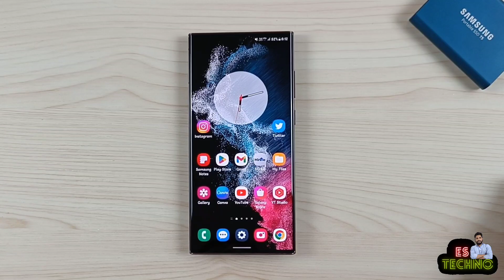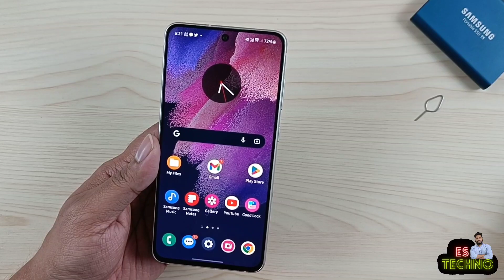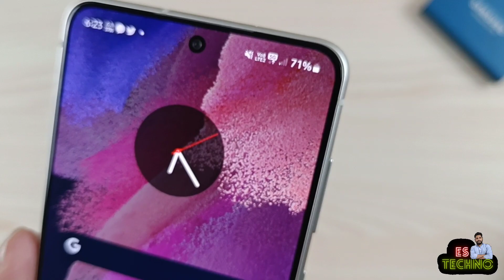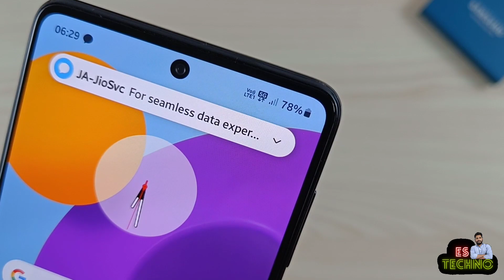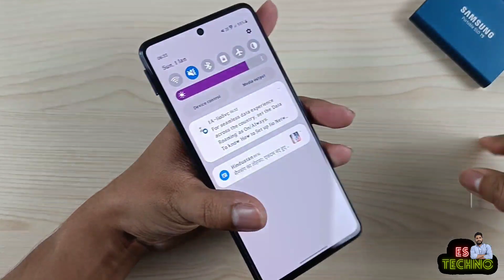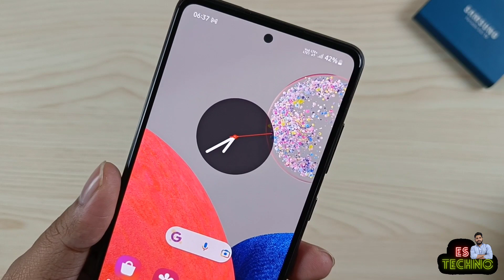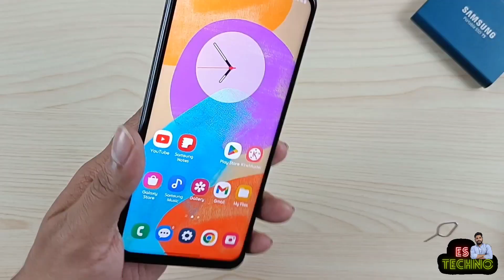5G Testing On All Samsung 5G Phones For Both Sim Slots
5G Testing On All Samsung 5G Phone For Both Sim Slots

Test consists of following samsung phones
S22 Ultra
A52s 5G
M52 5G
M53 5G
M33 5G
F23 5G